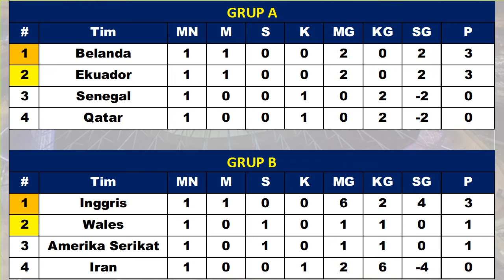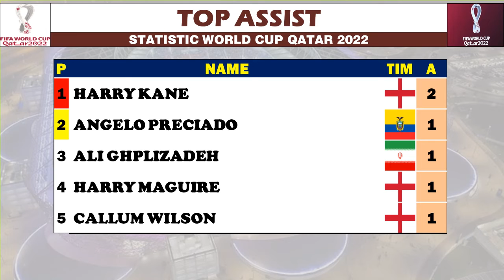Hasil Piala Dunia Qatar 2022 Tadi Malam ~ ARGENTINA VS ARAB | FIFA World Cup 2022.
Hasil Piala Dunia 2022 Matchday 1

~HASIL PERTANDINGAN  JADWAL PERTANDINGAN~

Hasil Pertandingan Piala Dunia 2022 Serta Klasemen, Top Skor, Top Assist Dan Top Clean Sheets

Hasil Piala Dunia Matchday 1 Minggu 20 November 2022 Live Apk Vidio, Indosiar, SCTV
QATAR VS EKUADOR

Jadwal Piala Dunia Matchday 1 Senin 21 November 2022 Live Apk Vidio, Indosiar, SCTV
INGGRIS VS IRAN
SENEGAL VS BELANDA

Jadwal Piala Dunia Matchday 1 Selasa 22 November 2022 Live Apk Vidio, Indosiar, SCTV
AMERIKA SERIKAT VS WALES
ARGENTINA VS ARAB SAUDI
DENMARK VS TUNISIA
MEKSIKO VS POLANDIA

Jadwal Piala Dunia Matchday 1 Rabu 23 November 2022 Live Apk Vidio, Indosiar, SCTV
PRANCIS VS AUSTRIA
MAROKKO VS KROASIA
JERMAN VS JEPANG
SPANYOL VS KOSTA RIKA

Jadwal Piala Dunia Matchday 1 Kamis 24 November 2022 Live Apk Vidio, Indosiar, SCTV
BELGIA VS KANADA
SWISS VS KAMERUN
URUGUA VS KOREA SELATAN

Jadwal Piala Dunia Matchday 1 Jumat 25 November 2022 Live Apk Vidio, Indosiar, SCTV

KLASEMEN :
TOP SKOR :
TOP ASSIST :
CLEAN SHEET :

Berikut Hasil Drawing Grup Piala Dunia 2022 Qatar
A. QATAR, EKUADOR, SENEGAL, BELANDA
B. INGGRIS, IRAN, AMERIKA SERIKAT, WALES
C. ARGENTINA, ARAB SAUDI, MEKSIKO, POLANDIA
D. PRANCIS, AUSTRALIA, DENMARK, TUNISIA
E. SPANYOL, KOSTA RIKA, JERMAN, JEPANG
F. BELGIA, KANADA, MAROCCO, KROASIA
G. BRAZIL, SERBIA, SWISS, KAMERUN
H. PORTUGAL, GHANA, URUGUAY, KOREA SELATAN

Berikut Daftar Negara  Piala Dunia Qatar Tahun 2022
QATAR (HOME)
AMERIKA SERIKAT
ARAB SAUDI
ARGENTINA
AUSTRALIA
BELANDA
BELGIA
BRAZIL
DENMARK
EKUADOR
GHANA
INGGRIS
IRAN
JEPANG
JERMAN
KAMERUN
KANADA
KOREA SELATAN
KOSTA RIKA
KROASIA
MAROCCO
MEKSIKO
POLANDIA
PORTUGAL
PRANCIS
SENEGAL
SERBIA
SPANYOL
SWISS
TUNISIA
URUGUAY
WALES

FIFA World Cup 2022 Qualification
Hasil Pekan Ke 1 Piala Dunia 2022
Hasil Piala Dunia Matchday 1
Hasil Piala Dunia Nanti Malam